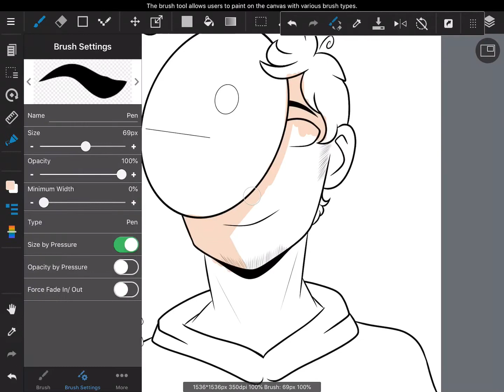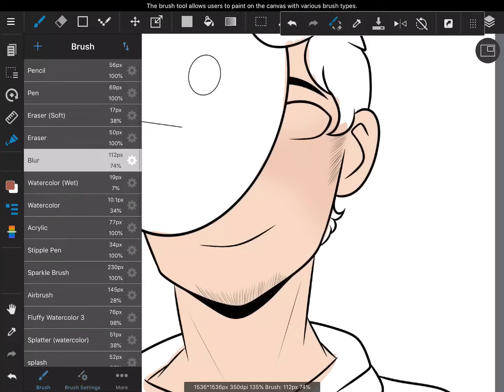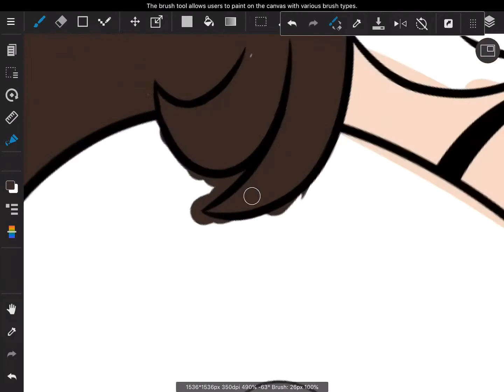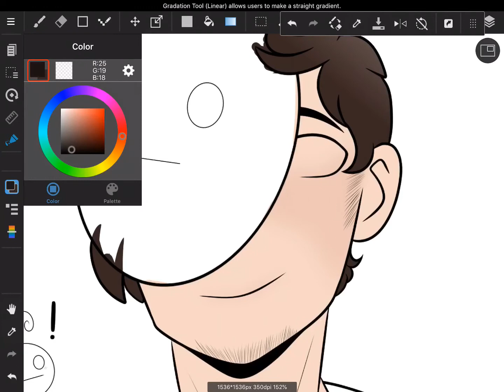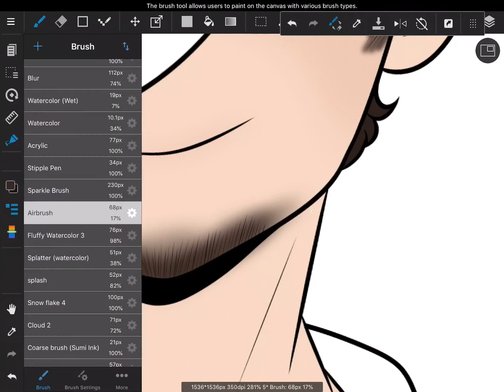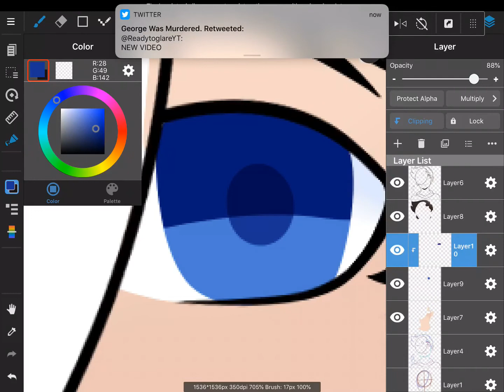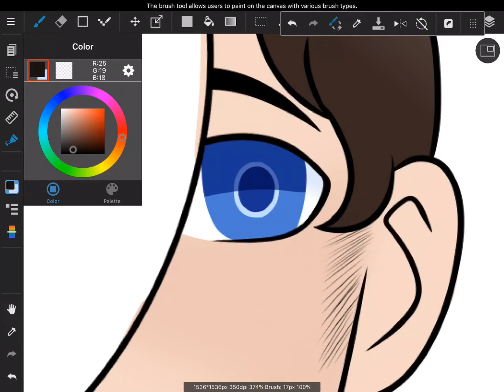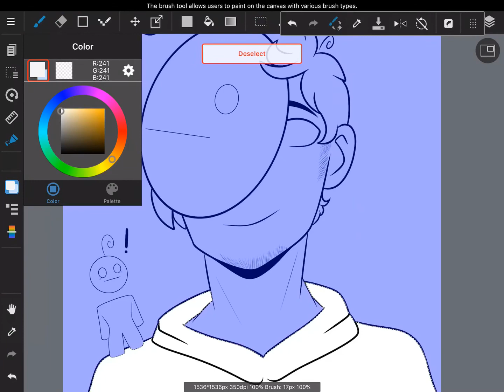This hurts to say. *Watch*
Please note, I am not defending Cry. What he did was terrible. Please go look at threads mentioning him, along with his Twitter for a bit more info. Also, go watch the video he made as of last night. I am not saying he is one thing or another. I am just saying how I am feeling.